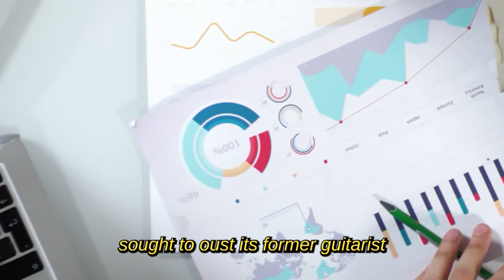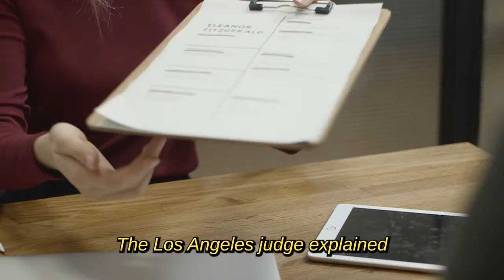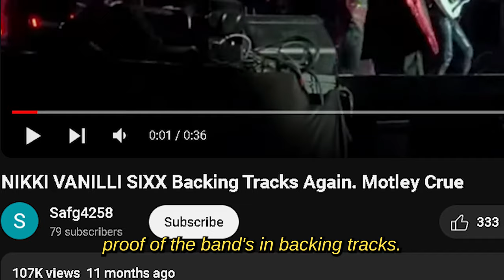Mick Mars EXPOSES Motley Crue's "Fake" Performances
In this revealing video, Mick Mars takes fans behind the scenes to uncover the truth about Motley Crue's performances, which might not be all they seem. As the legendary guitarist of one of rock's most infamous bands, Mars shares his insights and experiences, offering a rare glimpse into the realities of showbiz and what it means to keep the music alive. Whether you're a die-hard fan or just curious about the secrets of rock stars, this video promises to deliver eye-opening revelations and a deeper understanding of the challenges and triumphs faced by Motley Crue over the years. Join us for an unforgettable journey into the heart of rock 'n' roll.

Attribution:

Title: Motley Crue
Creator: aerokay
Source: DeviantArt URL
Credit: aerokay on DeviantArt

"Motley Crue -DSC 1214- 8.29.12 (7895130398)" by Joe Bielawa from Minneapolis, USA, photographed on August 29, 2012.